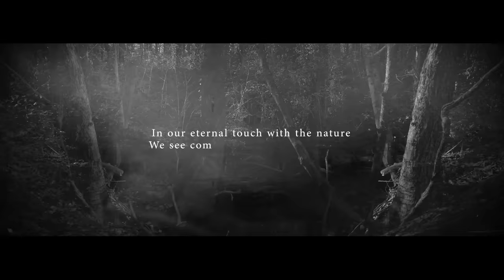Rotting Christ - Ветры злые - (featuring Irina Zybina)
Taken from the upcoming album "The Heretics". Out February 15, 2019!

Music & Lyrics by Sakis Tolis
Guest female vocals by Irina Zybina (GRAI)
Recorded in Pentagram Studios-Athens
Mixed in Fascination Street Studio-Orebro by Jens Borgen
Mastered in Fascination Street Studio-Orebro by Tony Lindgren
Produced by Sakis Tolis

Pray, for the earth for the forest for the fire
Call all the spirits of the globe and desire
All power that comes from within

CHORUS I
Ветры злые, чертоги лесные,
Недра скал и гладь морей.
Лики древних,души усопших
В мареве огней.

Crimes,in the name  of the Gods and the power
Now, I feel that brightest hour
to come back to life after being dead

Hail to the Gods of fire and Hail
Hail to the Gods of pyre and  Hail
Hail to the earth  to the air to the rain
Thanks to the Gods for the air I breath
GODS OF EARTH

CHORUS II
От гиблых снов вновь пробудись,
Ледяной зыбкой мглой обратись

In our eternal touch with the nature
We see communions of life and death
We see their joyous inseparable unity
We learn that life is as beautifull as death
John Muir